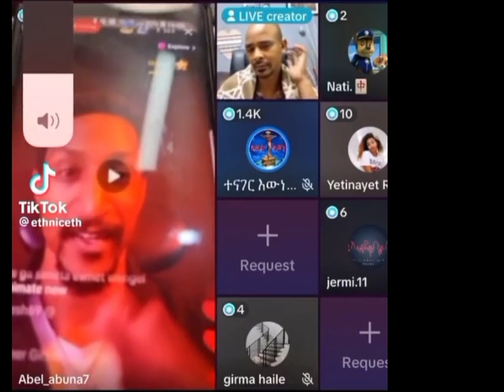አማን ሊካሰስ ነው | ሀንኤል እና አቡና ተቀያየሙ | abel abuna | aman shalom | faithline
faithline,ተናገር እውነቱን,ermias abebe,ermias tenager ewunetun,speak the truth,abel birhanu,donkey tube,
hope music ethiopia,abiy ahmed,melkam wetat,ethiopian news,marsil tv worldwide,yeneta tube,zehabesha
 official,seifu on ebs,presence tv worldwide,jps tv,chrstian tube,sheger info,eyoha media,ethiopical link,yonatan aklilu
,eyu chufa,christ army,feta daily,yenta tube,ስዩም ተሾመ,ebs,mezmur protestant,begashaw desalegn,pastor chere,ፓስተር ቸሬ,chere
 | abel abuna | ዘማሪ ሳሚ | ዘማሪ ዳጊ ጥላሁን | እዩ ጩፋ | AMEN TUBE | faithline

mezmur protestant
 chiristian ethiopia
ክርስቲያን ኢትዮጵያ
 marcil tv
 Ethiopian Prophet's
Yonatan Aklilu
 presence tv
cj tv
 ኢትዮጵያ
gospel songs
 fana tv
kana tv
 kefa mideksa
 ashu winner
 vot media
 Eyu Chufa
 Ethiopia
movie
አማርኛ ፊልም
ዮናታን አክሊሉ
zehabesha
መልካም ወጣት
chiristian funny
Ebenezer Tadesse
Teddy Tadesse
Dawit Getachew
EBC
Fana Television
Zehabesha Official
Balageru Tv
Hope Music Ethiopia
Sodere TV
HONEST PICTURES
 Teddy Tadesse
Meskerem Getu
EBC
Fana Television
 MARSIL TV WORLDWIDE
 YENETA TUBE
 ZEHABESHA OFFICIAL
 ABEL BIRHANU
 DONKEY TUBE
EBS
 MIKO MIKEE
ABIY AHMED
PRESENCE TV WORLDWIDE
ANDAFTA
KANA TELEVISION
 EBC
FANA TELEVISION
ASHU WINNER PRESENCE TV CHANNEL
 DAWIT MOLALIGN
PHROPHETESS BIRTIKUAN
ንብይ ብርቲኳን
ነብይት ብርትኳን
 ETHIOPIA
 RAKEB ALEMAYEWU
ARTS TV WORLDE
ASHAM TUBE
 MARSIL TV WORLDWIDE
YENETA TUBE
 ZEHABESHA OFFICIAL
ABEL BIRHANU
 DONKEY TUBE
EBS
MIKO MIKEE
Tekeste Getnet
Awtaru Kebede
 Amharic Gospel Song
Wongel
 Gospel
 Amharic Mezmur
Ephrem Alemu
Yoseph Ayalew
Kefa Mideksa
 lily tilahun
Mesfin Gutu
Tesfaye Gabiso
 Hana tekle
 Jossy Kassa
Samuel Tesfamicheal
Yosef Bekele
 Tesfaye Chala
Temesgen Markos
Addisalem Assefa
 Azeb Hailu
 Mihiret Etafa
Tekeste Getnet
 Awtaru Kebede
Amharic Gospel Song
 Wongel
ETHIOPIAN PROPHET'S
 Guramayle ጉራማይሌ ዜና
EthioInfo
Mehreteab Asefa